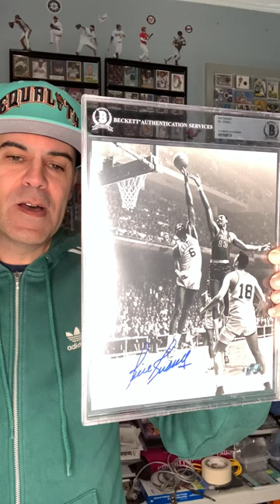Bill Russell More than basketball, I admire the man & the human being that he was!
MY NEW PC ITEM: Autographed 8x10 Photograph BAS Slabbed🏀